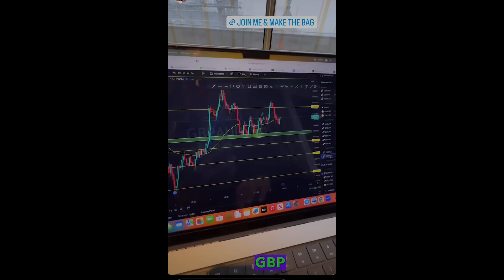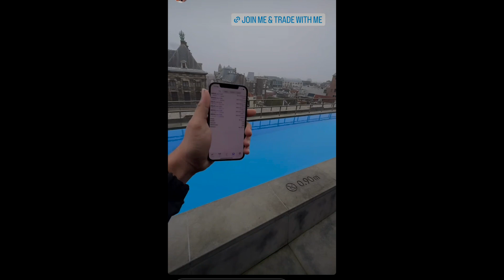Office For The Day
Welcome to Trade & Trend